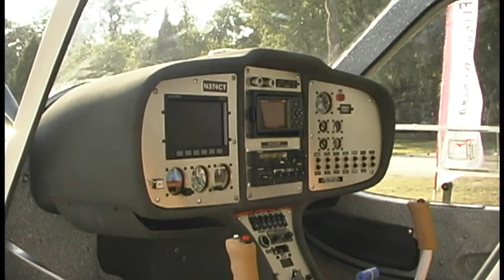CTsw, Flight Design CTSW, CTLS, CTMC light sport aircraft from Flight Design U.S.A.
Flight Design CTSW - Dan Johnson gives us a quick look at the CTSW, light sport aircraft from Flight Design USA during the E.A.A. Sport Aviation Convention at Lakeland Florida.

Flight Design USA is the importer of CT, the top selling Light-Sport Aircraft. CT is a 98% carbon fiber design with superb performance, a roomy cockpit, great useful load, and a parachute as standard equipment.

One of the first Light-Sport Aircraft to win approval, CT quickly moved well ahead as the most popular model in the USA. Over 1,800 of this 17-year-old, well-evolved design are flying worldwide. Born of aeronautical genius, CT has a unique shape (with a "safety cell" cabin) and smooth exterior finish that allows it to hit the LSA speed limit of 120 knots. Yet CT — now in its current CTLSi configuration — can also cruise with 75% power at a respectable 112 knots (129 mph) while sipping fuel from its large 34 gallon fuel tanks that allow a non-stop flight over 1,000 miles.

Flight Design USA
CT boasts a flat glide angle yet it slows well for landings with full flap stalls at only 39 knots. Takeoff requires only 300 feet of ground roll and climb reaches 1,000 fpm. The new CTLSi has electric flaps (-6 to +40 degrees), three-axis trim, cabin heat, and more. Occupants have 49 inches of width; space in the cockpit for items needed in flight, and can each carry 55 pounds of luggage, easily accessed through dual exterior doors.

Loaded with extras that cost more on other designs, every CTLS comes equipped with a BRS High-Speed 1350 emergency airframe parachute. Addionally all CTLS or CTLSi aircraft come standards with dual Dynon electronic flight info systems and engine monitoring screens. You can also have TruTrak autopilot and the new panel-mounted Garmin GPS to make long cross-country flights a breeze.

In 2008, Flight Design introduced the nose-to-tail-new CTLS that is sold fully loaded with only a few options available. The fuel-injected CTLSi was debuted in 2012. The company's market-leading sales have continued and CT remains well ahead of the next closest Light-Sport Aircraft (according to FAA registration data). Flight Design further unveiled their MC (Metal Concept) model at AirVenture Oshkosh 2008. While it looks much like the CTLS, it is made mostly of metal — the CTLS is mostly carbon fiber — and MC is available at a very modest starting price.

Flight Design USA
Flight Design USA

Address: 91 Route 169
P.0. Box 325
City: South Woodstock, CT 06267 USA